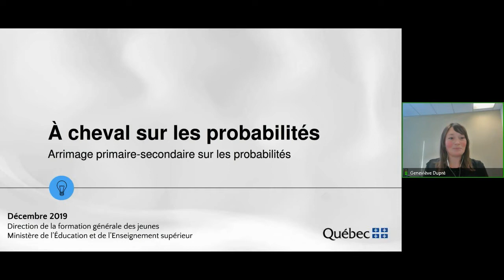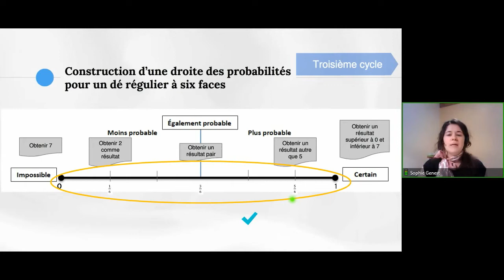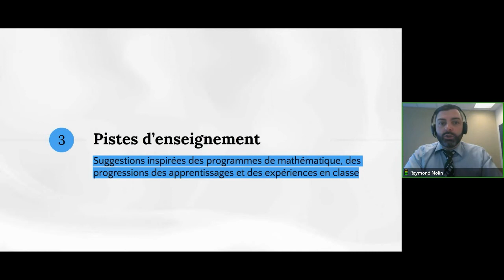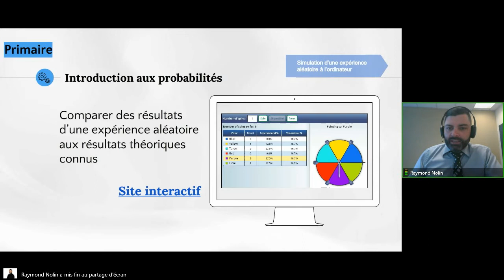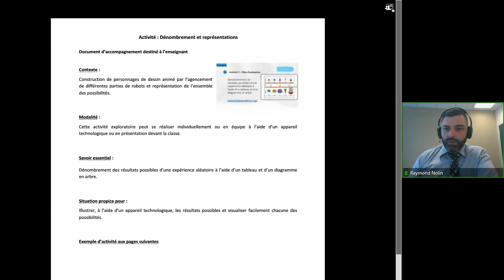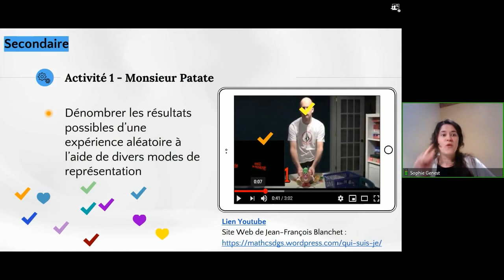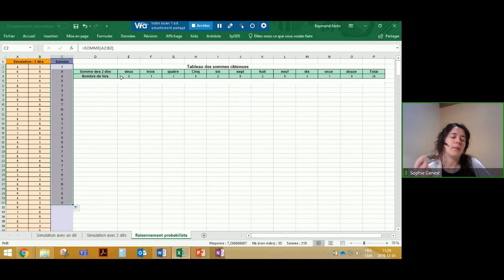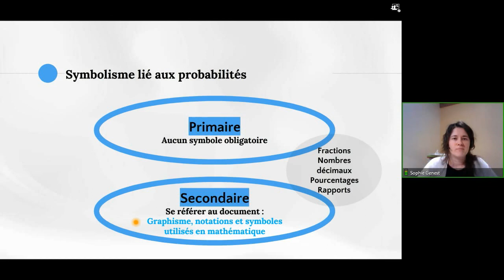Arrimage primaire-secondaire sur les probabilités